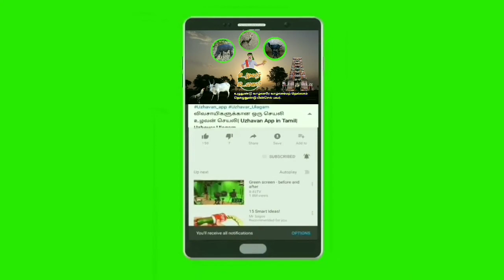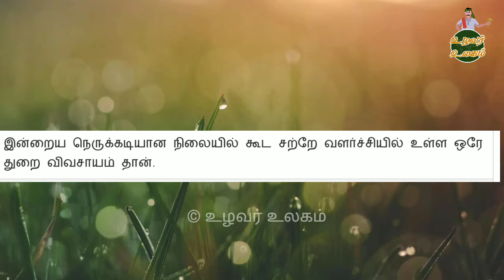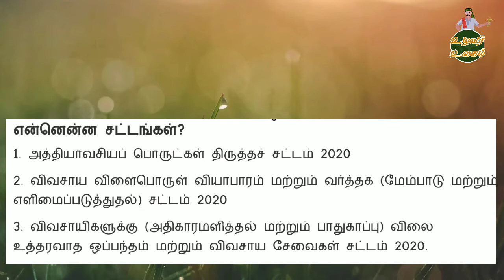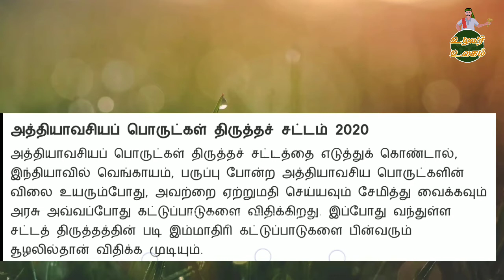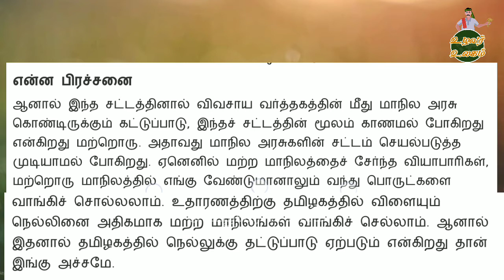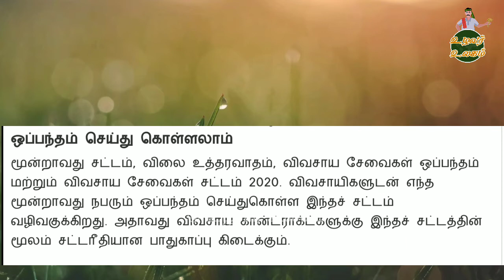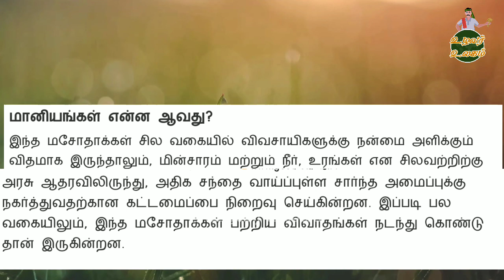வேளாண்மைத்துறை சட்ட மசோதா-2020/ இந்த சட்டங்களை ஏன் எதிற்க வேண்டும் என்ன இருக்கிறது Uzhavar Ulagam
வேளாண்மைத்துறை சட்ட மசோதா-2020/ இந்த சட்டங்களை
ஏன் எதிற்க வேண்டும்
அப்படி என்னதான் இருக்கிறது/UU

ARS Nithiksha Integrated Farms

வணக்கம் நண்பர்களே🙏🙏

உழவர் உலம் சேனல் தங்களை அன்புடன் வரவேற்கிறது

எங்களின் சேவைகள்

நவீன விவசாயம், இயற்கை விவசாயம்

ஒருங்கிணைந்த பண்ணையம்

விவசாய தொழில்நுட்பங்கள்

கால்நடை வளர்ப்பு

வீட்டு தோட்டத்தில் காய்கறி, கீரை,

பழ மரங்கள். பூ செடிகள் வளர்ப்பு

பாரம்பரிய கிராமத்து சமையல்

நன்றி!!